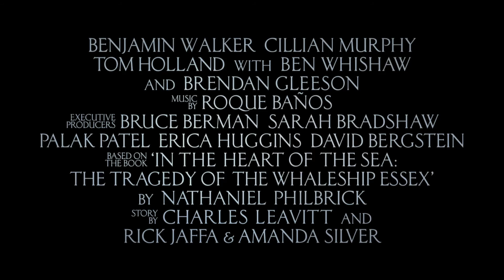V srdci moře (2015) - oficiální hlavní trailer